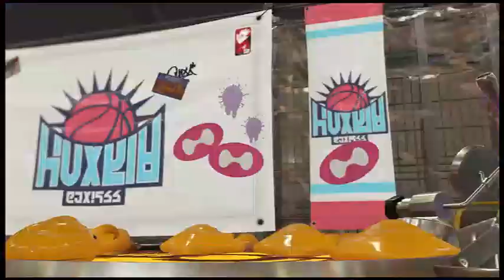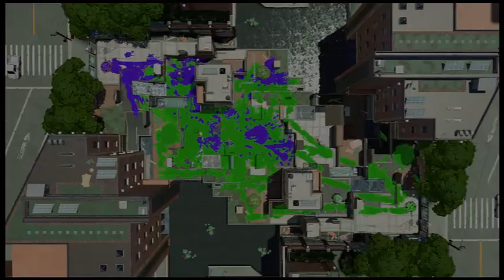Rain Maker league with melodi at the arena 🦍